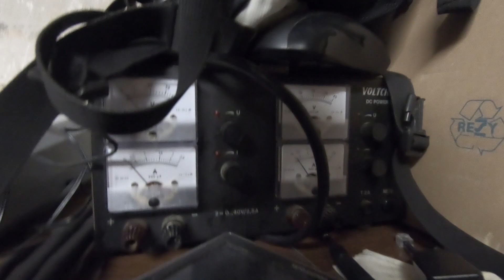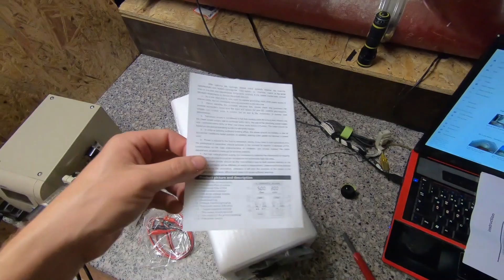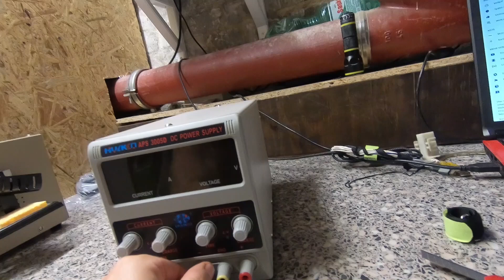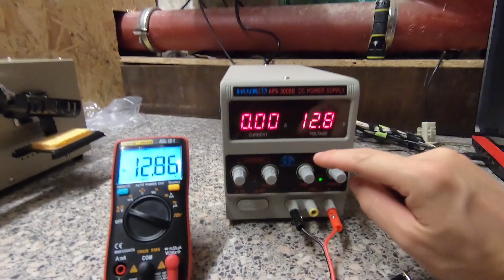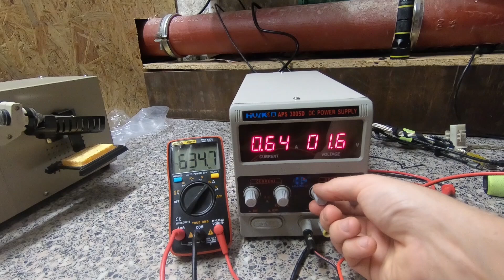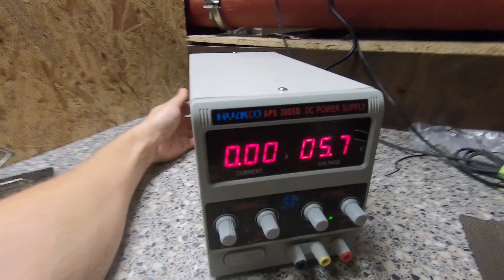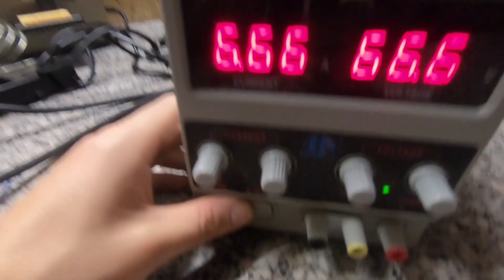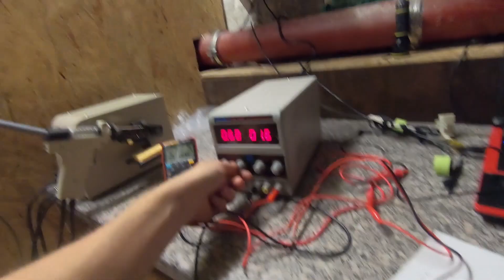Lavolta BPS305 Labornetzgerät 30V 5A aus China im ausführlichen Test - TOPs und Probleme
Hier Könnt ein ausführliches Unboxing und Testen eines sehr günstigen Labornetzgerätes sehen, das u.a. von Dave vom eevbolg aus buget-Netzteil "empfohlen" wurde. Da es Probleme Gab ist es etwas länger geworden. Troz der Probleme kann ich es sehr empfehlen, denn für den Preis gibt es nichts vergleichbar gutes auf dem Markt.

Wenn ich euch helfen konnte und ihr mir gern nen Kaffee ausgeben wollt könnt ihr das über diesen Link tun